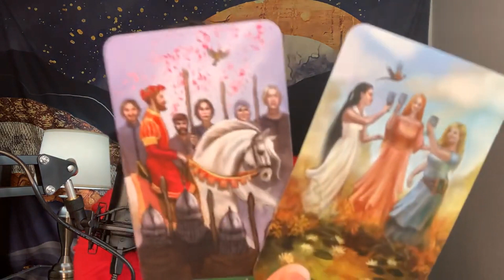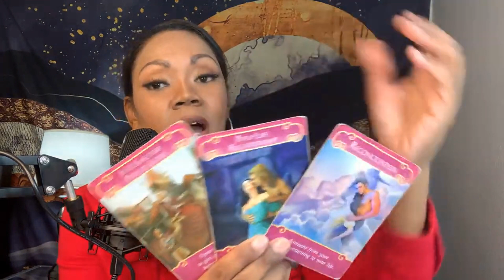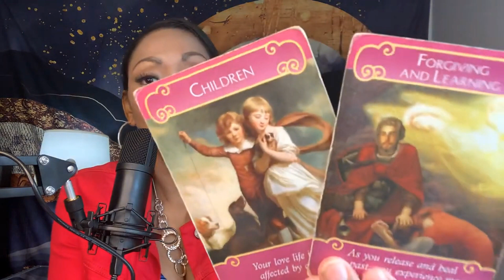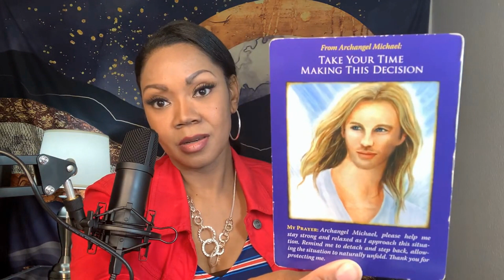Libra~ NO COMMUNICATION? WHAT ARE THRY THINKING? 🤔 WILL THEY REACH OUT? 📱 Sept Twin Flame READ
GOD will do what He said He will do!
Libra, in this reading, we will explore the feelings of the one you love, as well as your own feelings. We will see if your person has the desires to reach out and then proceed to Spirit’s love advice.